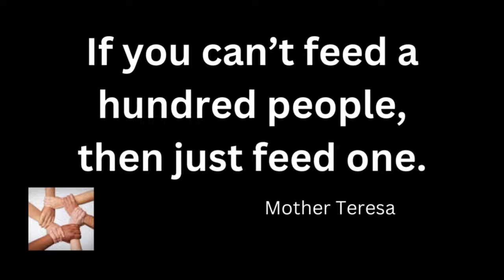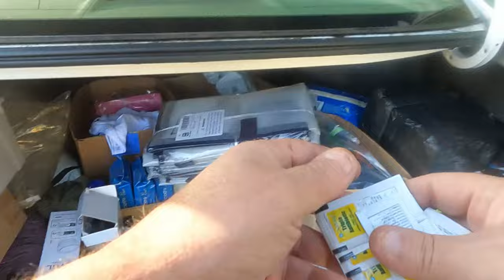Routine Day For A Homeless Couple (Part 2 of 2)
Great Day With A Respectful Couple - Fan Favorite

     Tier 1
   "PLAYERS"

-Laurie Kiddell
-Chrissy Reamer
-Lisa Matin

    Tier 2
  "ALL STARS"

-Loretta Vanriet
-Sondra Ramirez
-Justfedup47

-Mark Smith
-Jill Smith
-Gigi Golden
-Sharon Farrr
-Irish Girl23